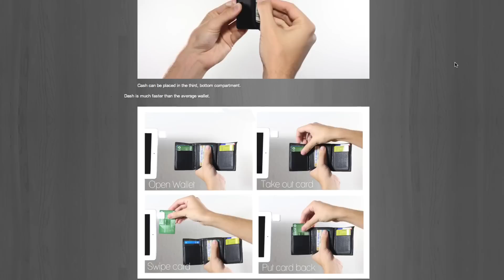Dash Minimalist Wallet Review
A hands-on review of the Dash Minimalist Wallet!